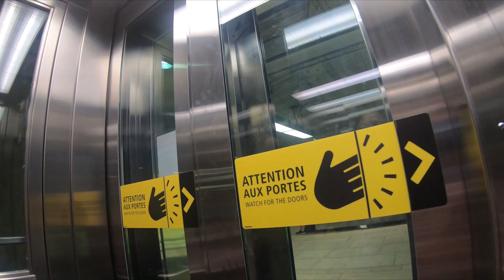Montreal Metro Ride from Parc Jean-Drapeau Metro to Vendome Metro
Most of my uploads will be of the metro here in Montreal, Canada and some of my daily life activities with my daughter. I am a proud IGOROT and so you will be seeing some cultural or ethnic/traditional dances in my uploads. I do love music especially Country Songs that is why I have some videos on it too. And sometimes, I upload anything under the sun.

Thank you very much for watching and I hope to entertain and bring smiles to your lips through my channel.